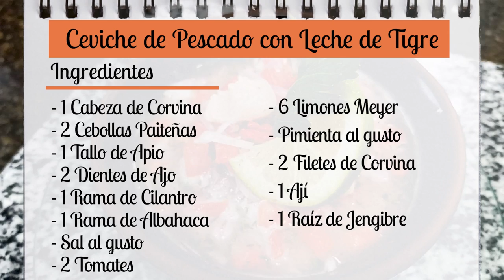¡Este Ceviche lleva Leche de Tigre! Es delicioso y fácil de hacer